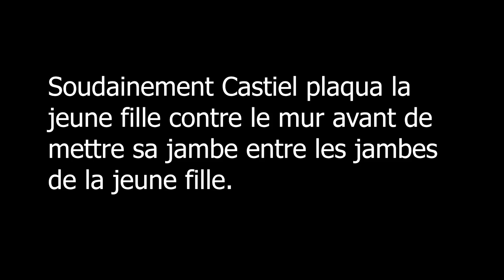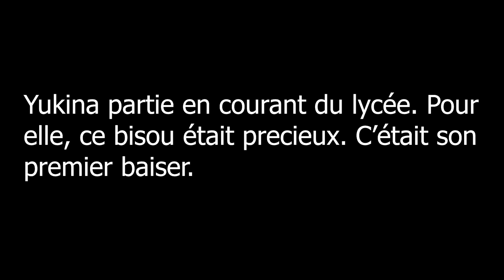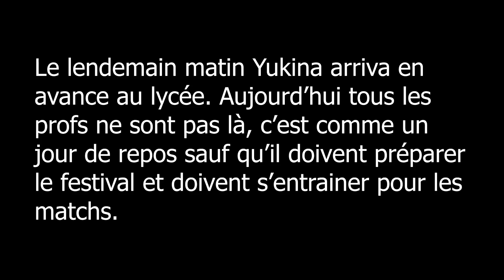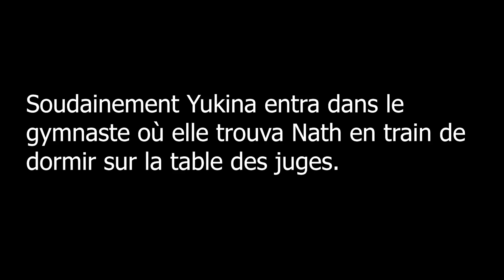Amour sucré: épisode 2 Fan Fiction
Enfin bref !

Aujourd'hui j'ai essayais de faire un comic ou je me suis inspiré de amour sucré. donc si c'est pas pareil c'est normal. Et si les persos son pas les même c'est normal aussi.

INFO: J'arrete la fan fiction ''la nouvelle "" car j'ai très peu d'image, du coup je peux pas faire grand chose.

Enfin bref ! j'aimerais bien commencé cette nouvelle petite série si elle vous plait bien-sur !